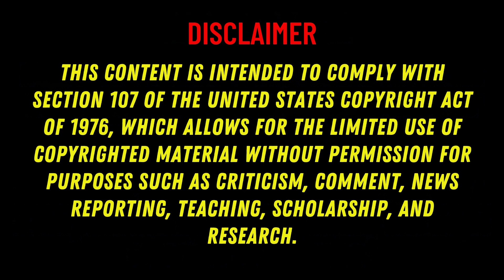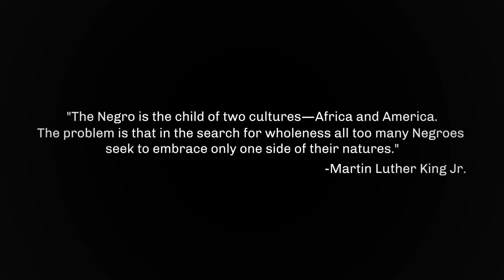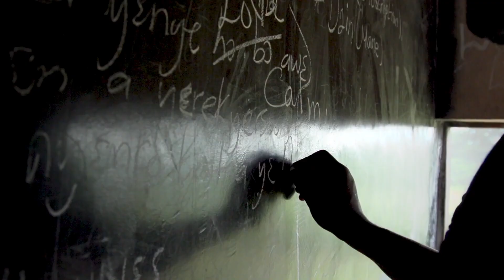Sankofa Drama Review: A Cinematic Journey To The Heart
Dive into the heart of cinema with "From Screen to Soul: Sankofa Drama Review by Cinetech." This compelling review takes you on a journey through the powerful narrative of "Sankofa," a film that delves deep into the themes of slavery and redemption. Join Cinetech as we explore how this drama not only portrays the harrowing realities of the past but also offers a poignant message of hope and understanding. With our expert analysis, uncover the intricate layers of storytelling and performance that make "Sankofa" a must-watch. 🎬🌟

00:00 - Sankofa Intro
00:37 - Sankofa Review
03:00 - Sankofa Outro

The content is intended to comply with section 107 of the United States copyright act of 1976, which allows for the limited use of copyrighted material without permission for purposes such as criticism, comment, news reporting, teaching, scholarship and research.